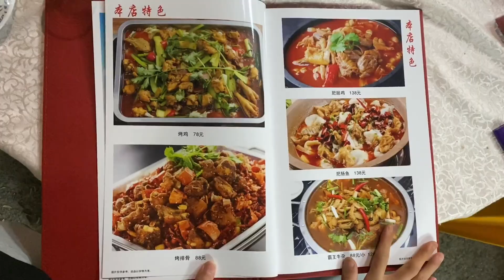今晚和几个好兄弟，再次聚在一起，聊聊心，一起开心聊聊心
简介：
只是一个农村小伙 一起努力加油奋斗 记录生活点点滴滴

IP属地： 广西